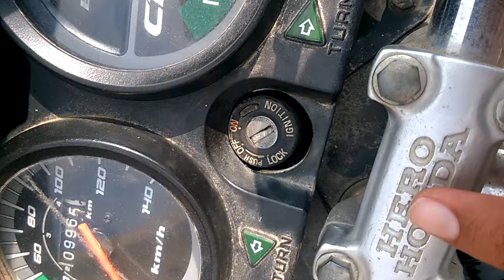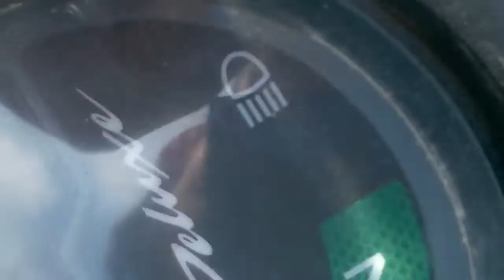Start the bike without key HD